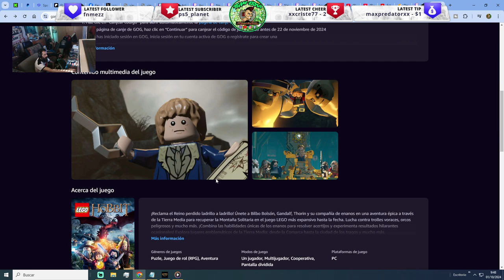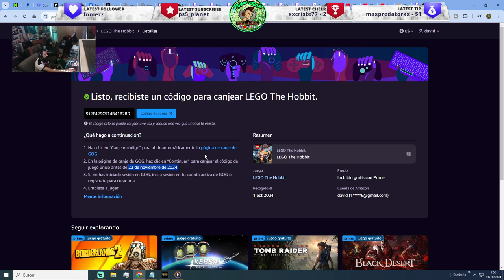🔥 REGALO JUEGO - Lego The Hobbit 😱 Para PC ‼